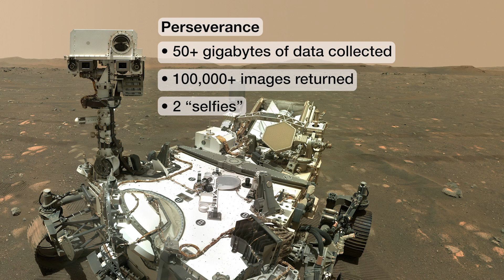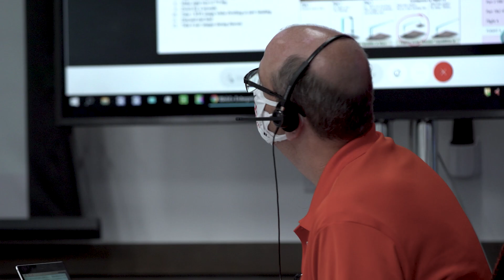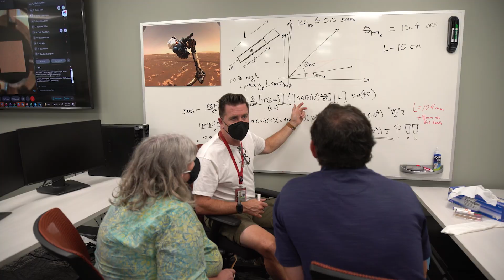NASA's Perseverance Mars Rover Milestones - 2021 Year in Review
What has NASA's Perseverance rover accomplished since landing on the surface of Mars in February 2021? Surface Operations Mission Manager Jessica Samuels reflects on a year filled with groundbreaking discoveries at Jezero Crater and counts up the rover's achievements:

● More than 1.8 miles (2.9 kilometers) driven
● A new record for the longest drive in a Martian day
● Six samples and counting of Martian rock and atmosphere that could eventually be brought to Earth for further study
● More than 50 gigabytes of science data
● More than 100,000 images returned, including two "selfies"
● 18 flights by NASA's Ingenuity Mars Helicopter, which hitched a ride and coordinates flights with the Perseverance rover

Samuels also explains the next phase of Perseverance’s mission: to explore the delta that formed in Jezero Crater billions of years ago from sediment that an ancient river carried into the lake that once existed in the crater.

A key objective for Perseverance's mission on Mars is astrobiology, including the search for signs of ancient microbial life. The rover is characterizing the planet's geology and past climate and paving the way for human exploration of the Red Planet. Perseverance is the first mission to collect and cache Martian rock and regolith (broken rock and dust).

Credit: NASA/JPL-Caltech/MSSS, NASA/JPL-Caltech